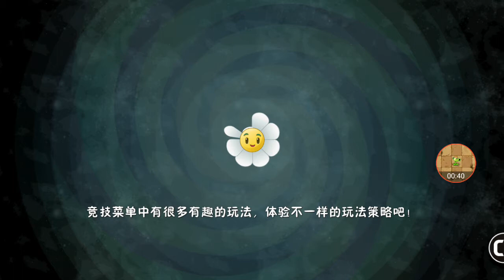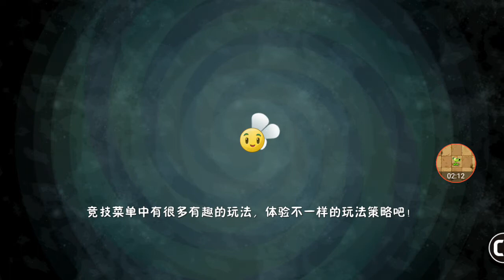nâng cấp plant pvz2 china